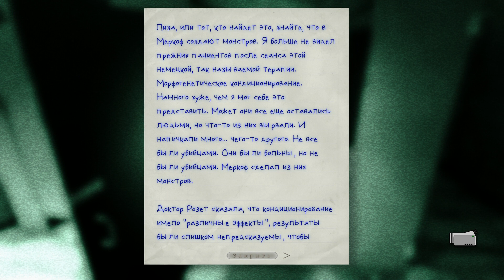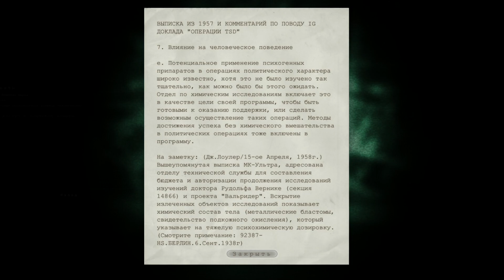Прохождение Outlast: Whistleblower — Часть 3: Палата 237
В дополнении Whistleblower вы становитесь очевидцем событий в психиатрической лечебнице Mount Massive в лице Вейлона Парка — человека, который рассказал Майлзу Апшеру о проводимых там ужасных опытах. Вам предстоит увидеть своими глазами те страшные эксперименты, которые проводились над больными, и увидеть то самое восстание безумцев.